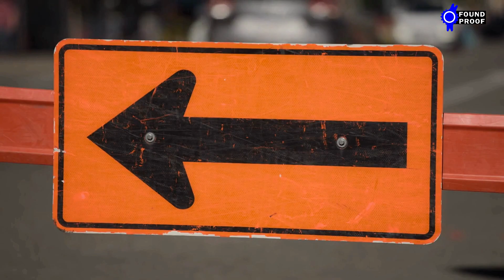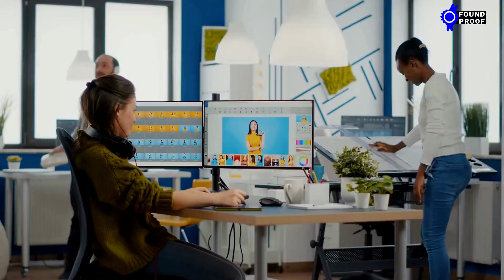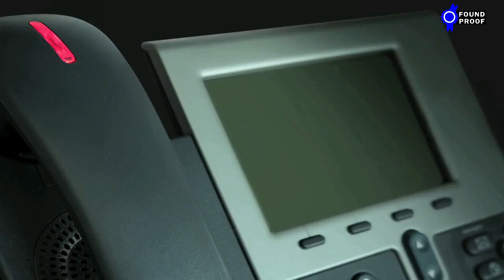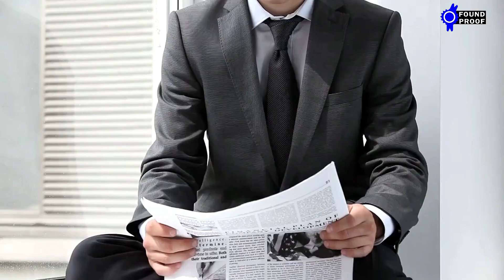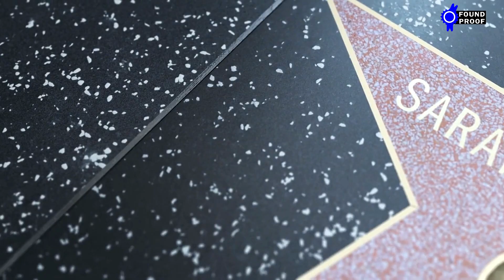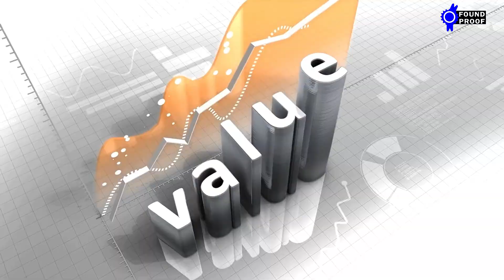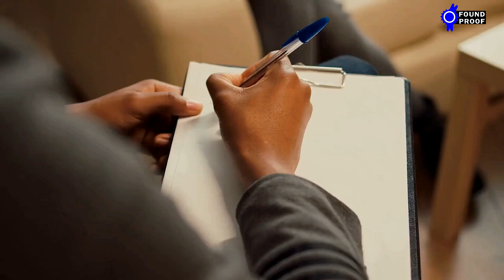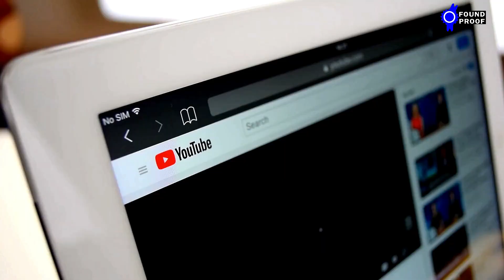When My Mom Passed Away, I Found Her Secret Diaries Burned It